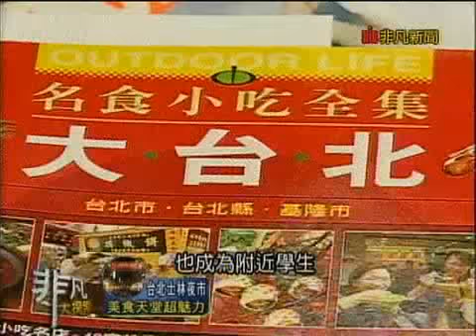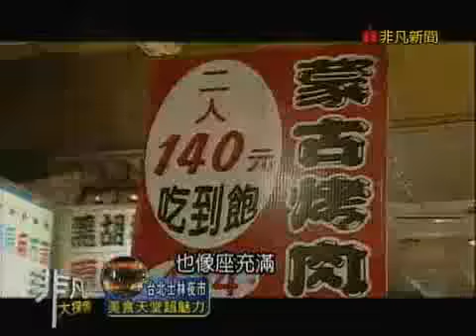非凡大探索_全台超夯夜市大車拼_台北士林夜市_美食天堂超魅力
中西美食寶山,士林夜市尋美味
=美食介紹=
(1)蚵仔煎
(2)蔥油餅
(3)蚵仔麵線